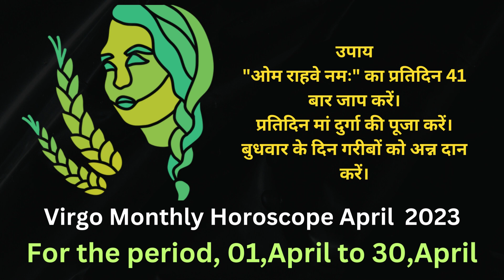कन्या राशि अप्रैल 2023 राशिफल | Kanya Rashi April 2023 | Virgo April Horoscope | Holy Vlog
कन्या राशि अप्रैल 2023 राशिफल | Kanya Rashi April 2023 | Virgo April Horoscope | Holy Vlog rashifalWelcome to the Holy Vlog